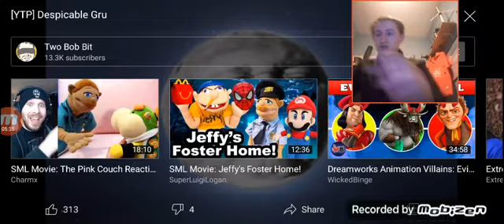Reacting to ytp despicable gru